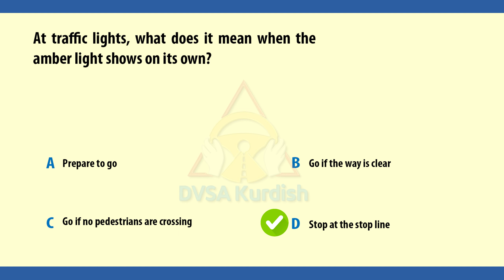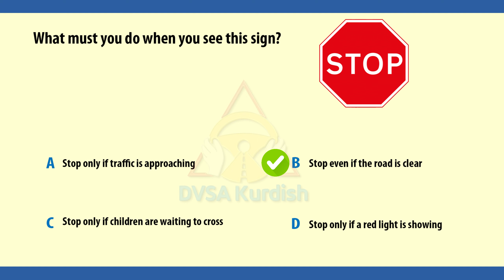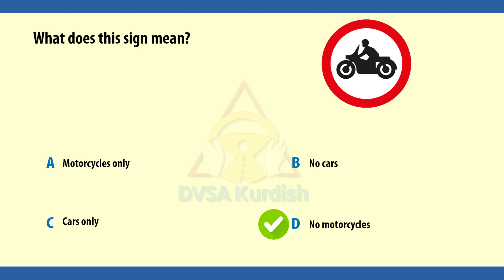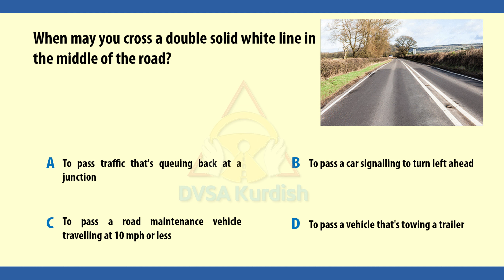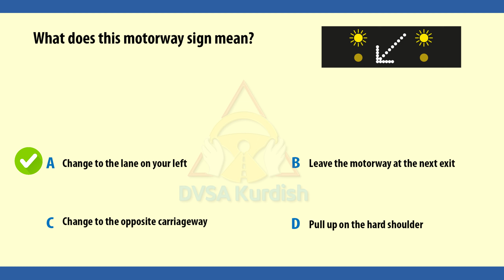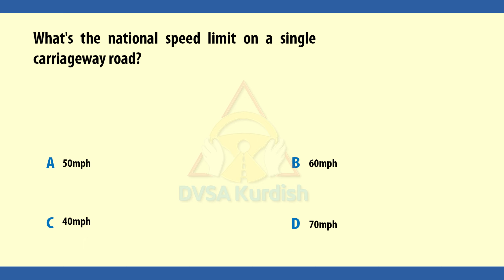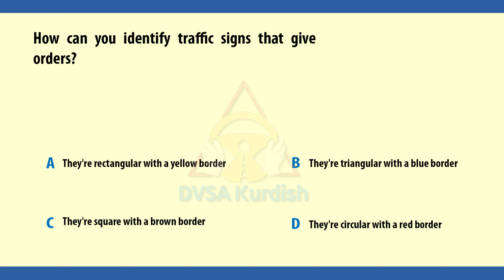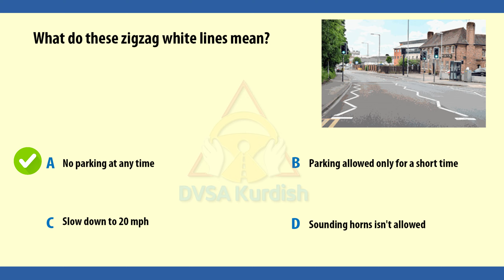kurdish theory test { Road and Traffic Sign } questions (71 to 80 )